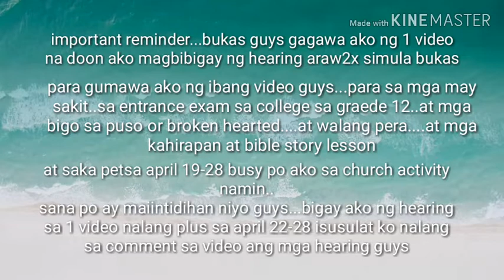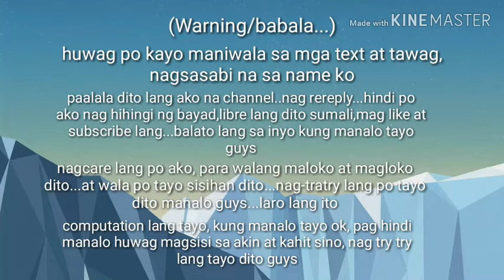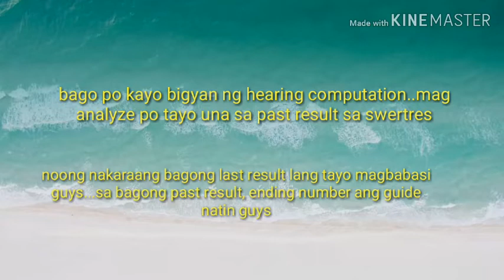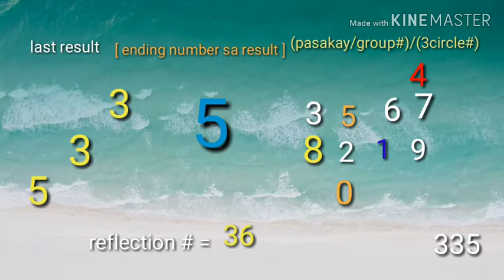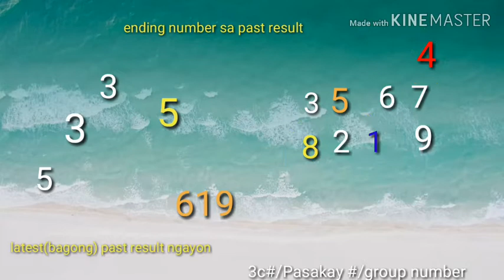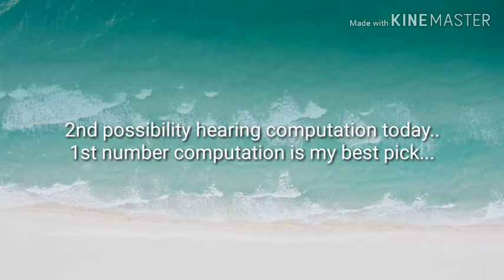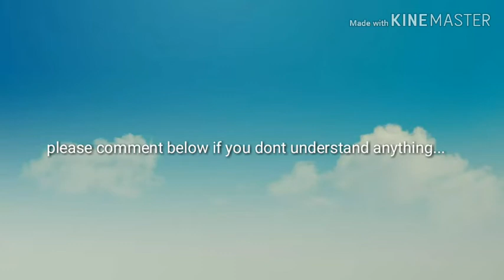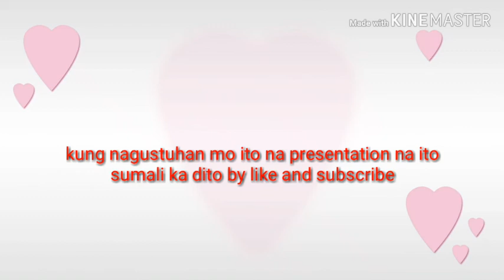3d/swertres hearing computation today$$$!!!(04/14/19)(9pm draw)